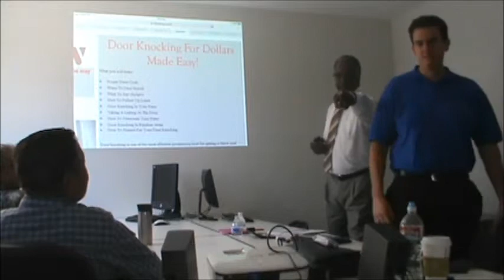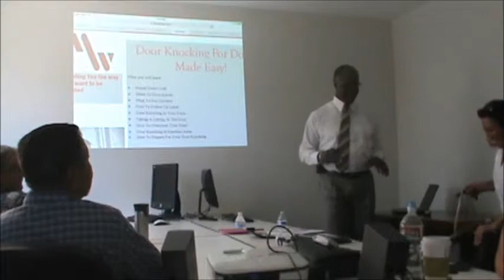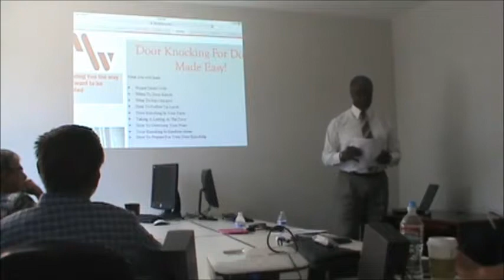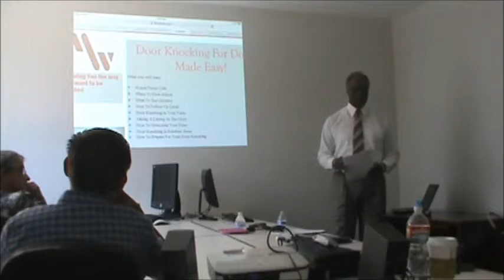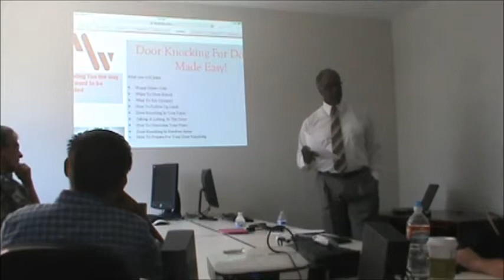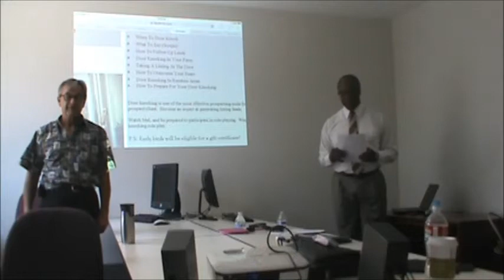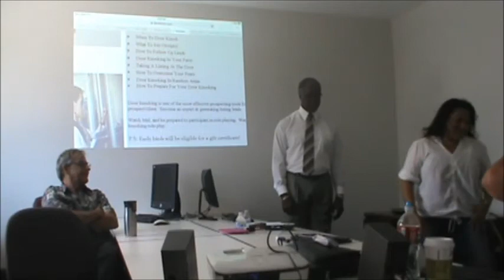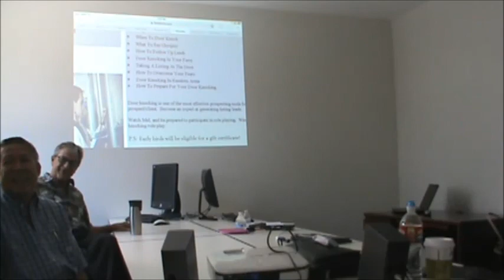Office Meeting July 15 2014